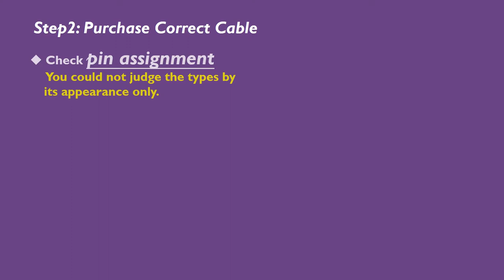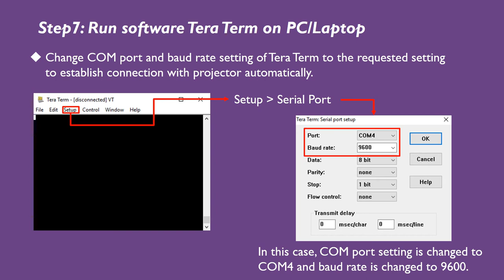[BenQ FAQ] Projector_How to use RS232 cable to do volume control and sound control on projector